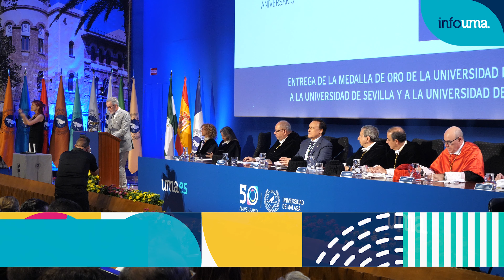Medalla de Oro a las universidades de Sevilla y Córdoba por su especial vinculación con la de Málaga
La Universidad de Málaga ha hecho entrega hoy a las universidades de Sevilla y Córdoba de la Medalla de Oro de esta institución, un reconocimiento que se enmarca en su 50 aniversario y que pone en valor la especial vinculación que existe entre las tres.